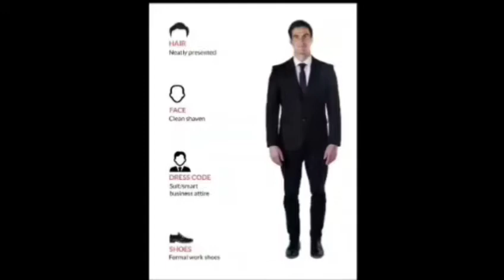شنو نلبس نهار الانترفيو و شنو نوع الأسئلة؟ (مضيف طيران)